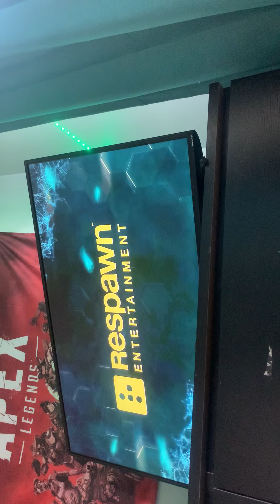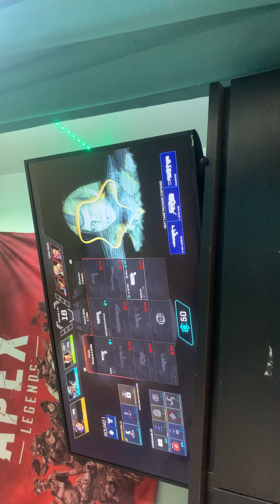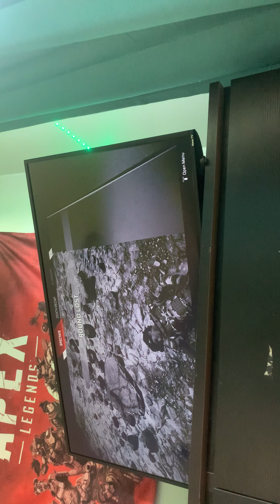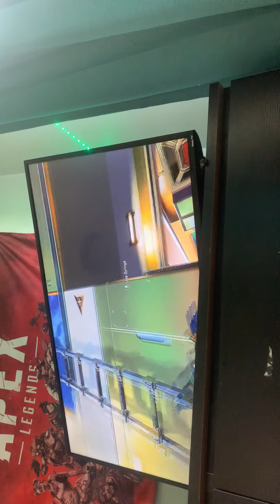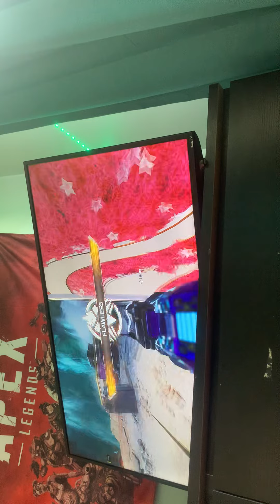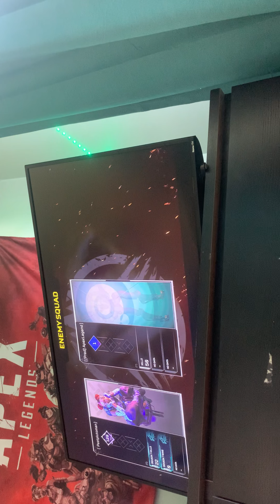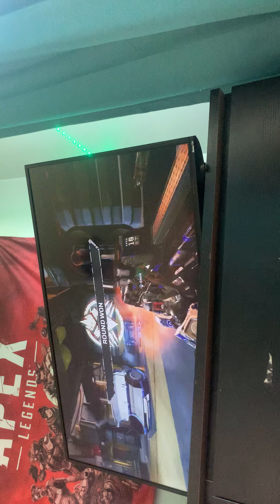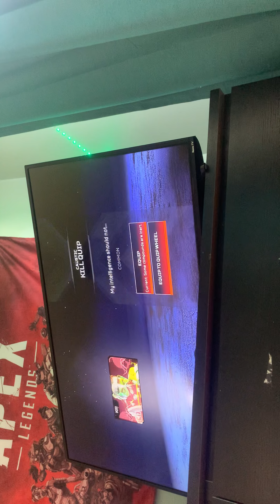Let’s play some apex